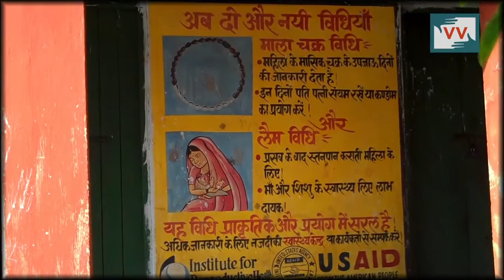IMPACT: A health center reopens for villagers in Jamdih, Jharkhand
Under National Rural Health Mission (NRHM), each Sub-Centre is required to be manned by at least one Auxiliary Nurse Midwife (ANM) / Female Health Worker and one Male Health Worker. In the village of Jamdih in Jharkhand, there was no ANM that would come regularly. In this video you see how a group of women got together and raised their concern for getting a regular ANM on duty. The village did get one ANM to come regularly. But does the fight stop there?